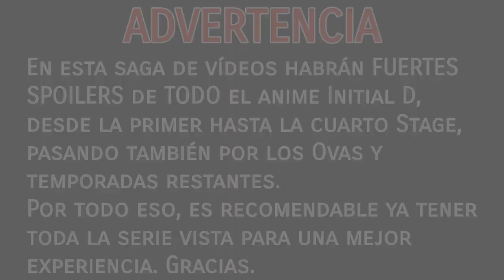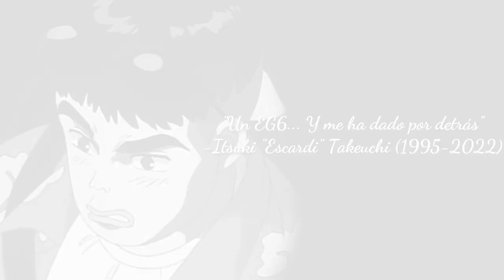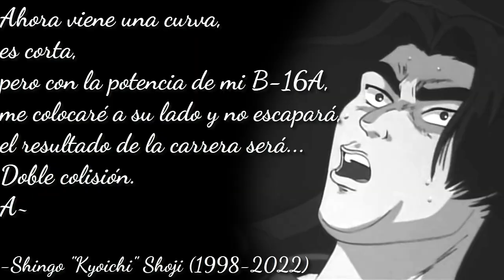Errores del doblaje CASTELLANO de INITIAL D - Parte 4 Ft. @RoyIketani97, Tofu Boy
Capítulo 4: Los mierdi-gritos supremos.

Capítulos usados: Act 11, Act 12, Act 13, Act 14 y Act 15

0:00 Opening y Advertencia
0:38 Act 11
7:32 Act 12
10:16 Act 13
13:04 Act 14
15:40 Act 15
21:03 Outro

Usando el estilo de SeldionDB, yo y varios compañeros hablaremos de los errores que posee el  doblaje de España de Initial D.

Si escribís esto en la tabla de comandos del Half Life 1, te saltas la molesta escena del tren: "map c1a0"